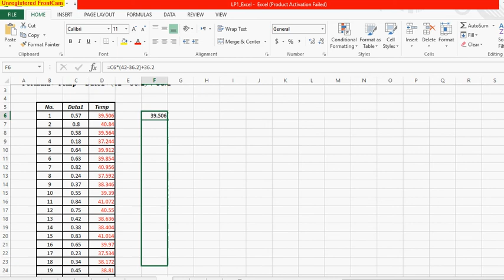excel, how to calculate using formula & auto fill (LP1, Q6)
Learn how to use formula for calculation on excel.